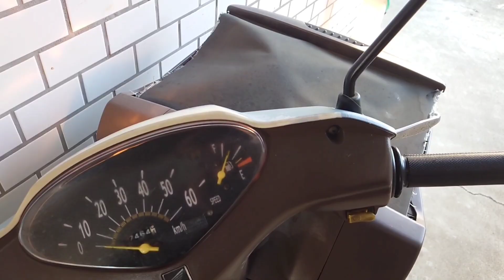46歳底辺ウーバーイーツ配達員、バイク故障金欠ピンチ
実際の私の仕事、貯金額、生活の一部を
公開いたしました。

ポコチャで生ライブ配信しております。

スタンドFM収録もしております。
よろしくお願い致します。

週末から積極的に配信を続けていく
予定です。